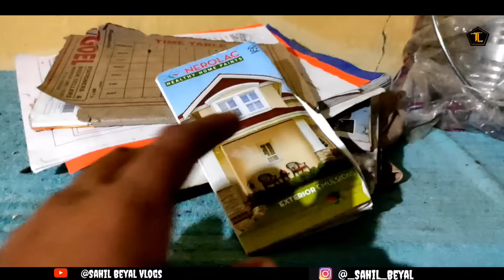Challenge with college girls||GDC AKHNOOR||Sahil Beyal vlogs||new funny video||Akhnoor jammu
Hey guys we r back with our new vlog..
In this vlog we are going to GOVT. DEGREE COLLEGE AKHNOOR..litteraly we enjoyed a lot. Hopefully u also enjoyed a lot after watching this vlog.so watch this vlog till end..Share with your college friends..

For any inquiry DM on instagram